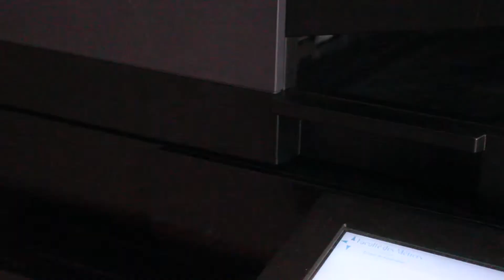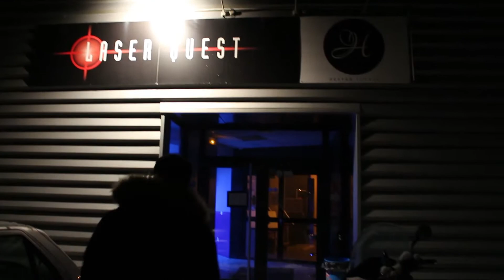"My story d'apprenti" en BTS Tourisme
Faïcel EL IDRISSI, apprenti en BTS Tourisme 1ère année à la Faculté des Métiers de l'Essonne, a remporté le 1er prix du concours vidéo "My story d'apprenti dans le tourisme" organisé par l'Association des CFA des Métiers du Tourisme !

À travers la conception d'une vidéo laissant libre cours à sa créativité, le jeune apprenti a livré sa propre vision de sa formation en apprentissage.

La remise de prix a eu lieu au Salon Mondial du Tourisme le 16 mars 2018 après qu'un jury constitué de personnes qualifiées du monde de l'entreprise et de la formation ait délibéré.

Fondée en 2004, l'Association des CFA des Métiers du Tourisme a pour vocation de favoriser le développement des formations en apprentissage dans le domaine du tourisme auprès des acteurs économiques, des entreprises, des branches et des fédérations professionnelles, des jeunes et de leur famille, ainsi qu'auprès des acteurs de la formation et de l'orientation.